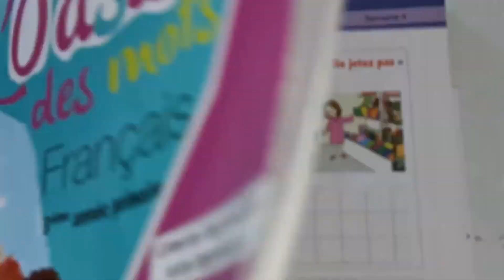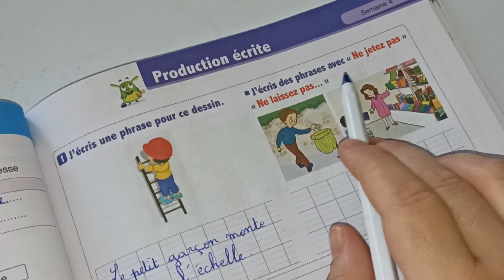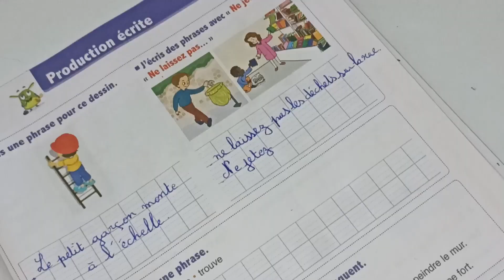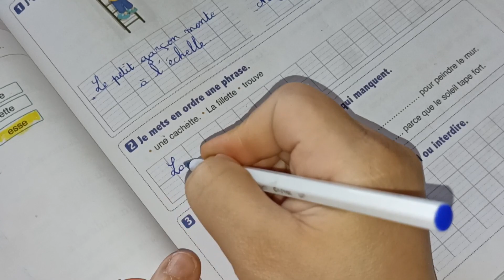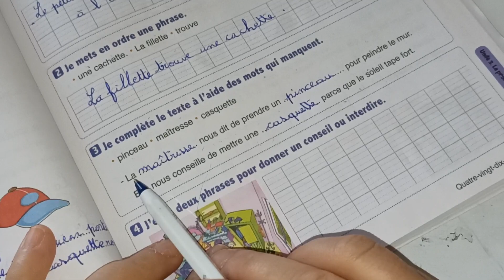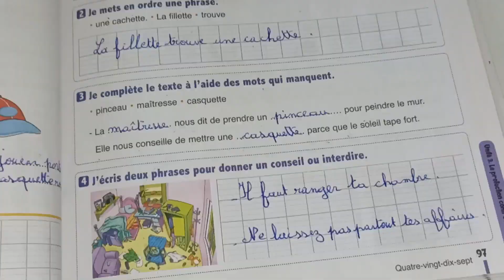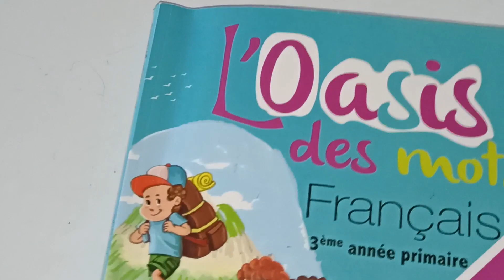l'oasis des mots français 3ème AEP page:97/production écrite